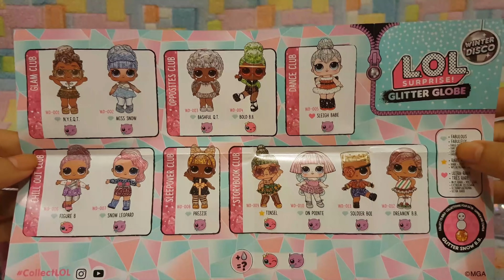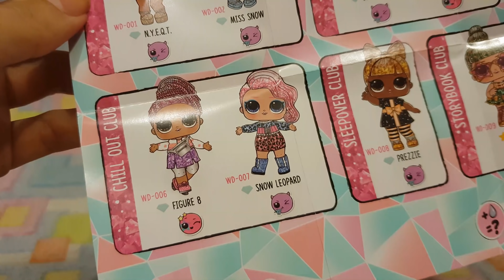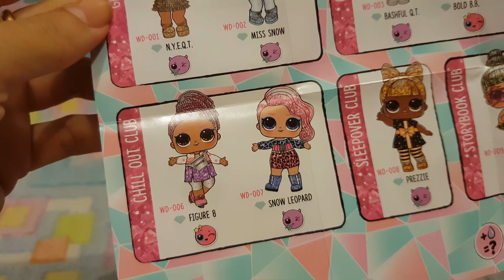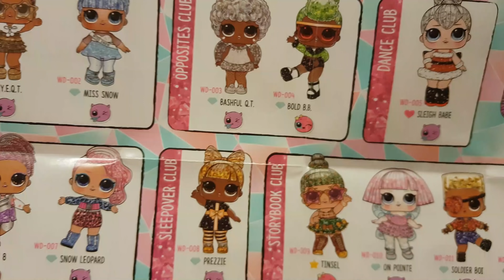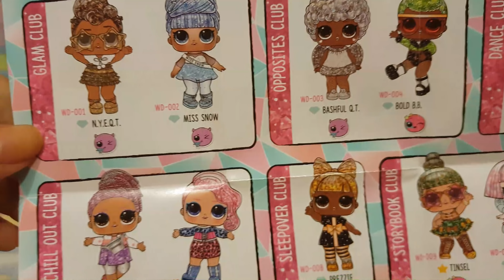WINTER DISCO: UNA PATTINATRICE BELLISSIMA e...UNA DOPPIA Lol Surprise by Barbara e Lara